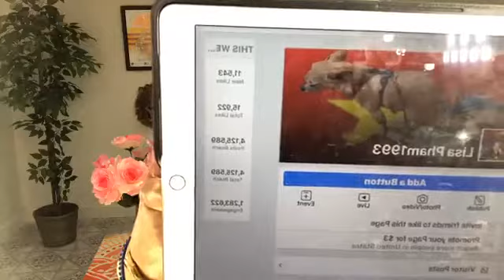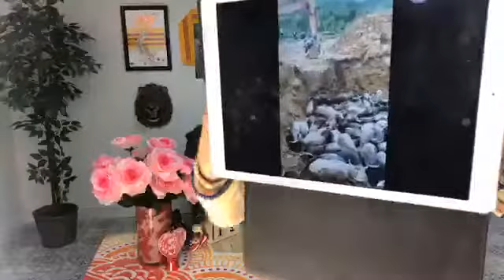5/21/2018 Khai dân trí số 345 Viet9News.com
Khai dân trí số 345 ngày 21/05/2018
Phe thân Nga tung chiêu tố cáo phe Trọng lú chi tiêu sai sót ngàn tỷ !! Tuỳ tiện ... phe Trọng lú thì cách chức 2 thằng trùm thân Nga phe dầu khí ??..!

Viet9News – Tin Tức, Thời Sự, Giải Trí
Chúng tôi Cần biên tập viên gởi  điểm tin và hình ảnh  chống cộng sản nếu tin hay chúng tôi vào chương trình đấu tranh chống bạo quyền cộng sản Đài truyền hình số 9 .
Viet9News  is made possible by/And by contributions to your Viet9News  station viewers like you thank you.
Chúng tôi vô cùng biết ơn việc làm đó của quí vị!
TV Viet9News Arizona is run by the United States private for anti-communist propaganda purposes and supports the nail industry development, helping to stabilize the lives of many Vietnamese settling in the United States & Canada.